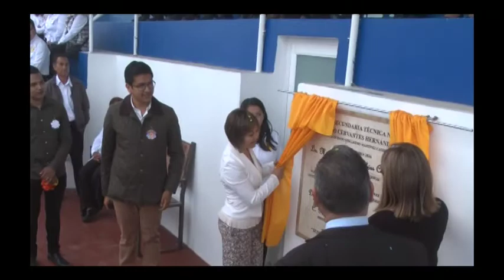CANCHAS SECUNDARIA TEXOLOC